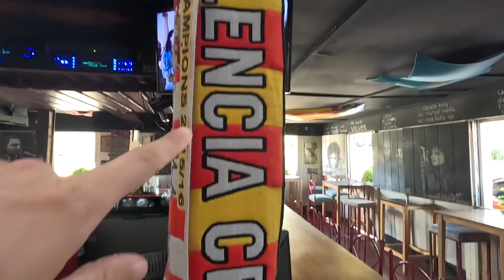THE DOMINICAN REPUBLIC THEY DON'T SHOW YOU! 🇩🇴 CONSTANZA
In this video we explore Constanza in the Dominican Republic with the   @DelightfulTravellers